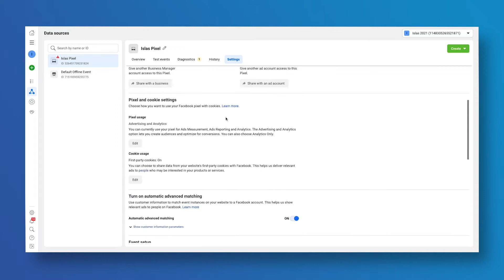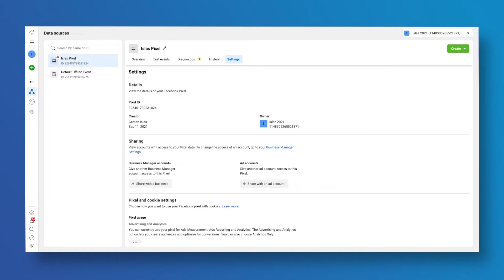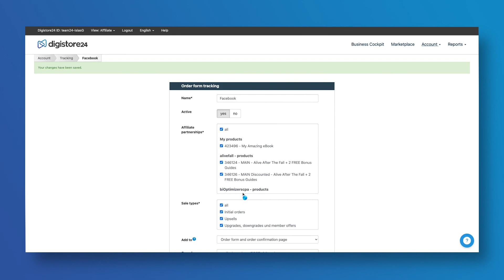Facebook CAPI Explained for Affiliates | Digistore24 Features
Are you an affiliate using Facebook Ads to promote offers?

Good news: We’re here to explain how affiliates can get the most out of Digistore24’s Facebook CAPI!

But what exactly is Facebook CAPI? 🤔

Facebook CAPI is a tool that optimizes tracking capabilities for affiliates who run Facebook Ads to promote Digistore24 offers.

Apple iOS update 14.5 made it much more difficult for affiliates to accurately gather & track data when running ads on Facebook and our Facebook CAPI offers a great workaround - allowing you to track everything from main purchases and conversions to upsells and more!

And the best part? It takes only 2 minutes to set up.

Have any questions? Leave them in the comments!

Digistore24 is a full-service online sales platform with one of the world’s largest affiliate marketplaces that helps you grow & scale your business.